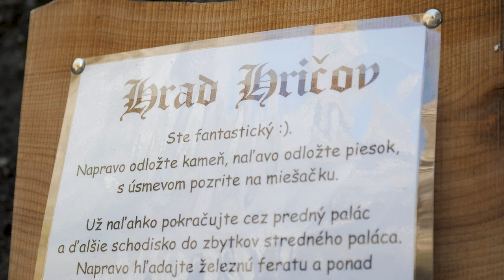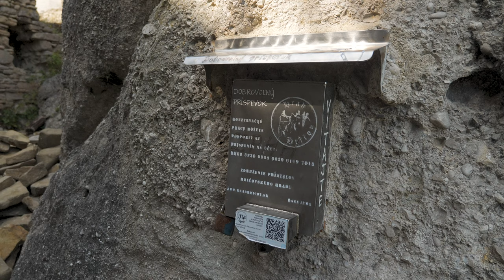Hrad Hričov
Reportáž zachytáva prácu Združenia priateľov Hričovského hradu, ktoré od roku 2010 vykonáva základnú konzerváciu hradu Hričov, archeologický výskum a statické zabezpečenie. Predstavuje históriu hradu, kľúčových vlastníkov a záchranné práce, ktoré majú zabezpečiť, aby hrad zostal voľne prístupný verejnosti.

Réžia a námet: Radovan Kúdela
Kamera: Peter Požgay, Radovan Kúdela
Dron: Radovan Kúdela
Strih: Radovan Kúdela
Korekcia: Linda Suchá
Komentár: Mgr. Jozef Mihálik, Jaroslav Dubovický
Vydavateľské údaje: Národné osvetové centrum, Bratislava, 2024